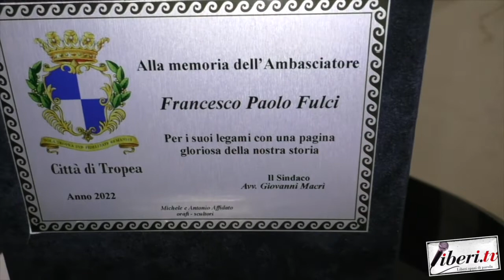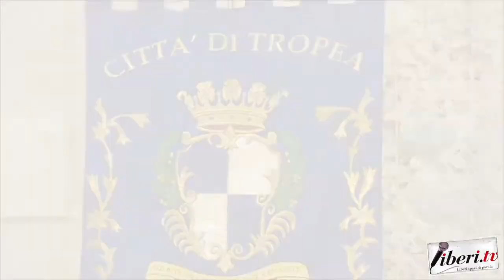Sebastiano Fulci - Conferimento Cittadinanza Onoraria a Francesco Paolo Fulci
Intervista a Sebastiano Fulci - Conferimento Cittadinanza Onoraria a Francesco Paolo Fulci - Tropea (VV) - 1 luglio 2022 - A cura di Antonio Abbruzzese